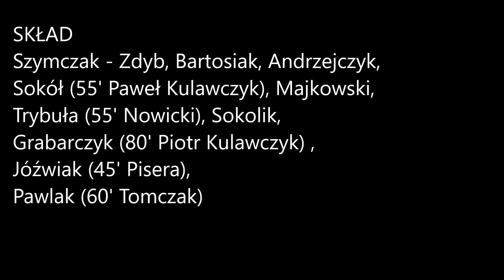Kanarki Małachowice - Orzeł Kazimierz